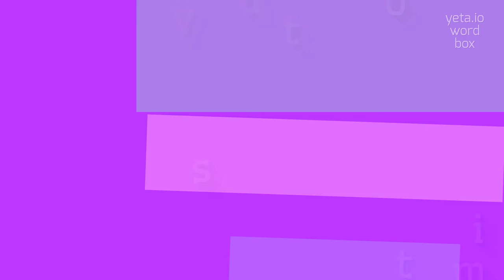How to say "ayuntamientos"! (High Quality Voices)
Watch in this video how to say and pronounce "ayuntamientos"!